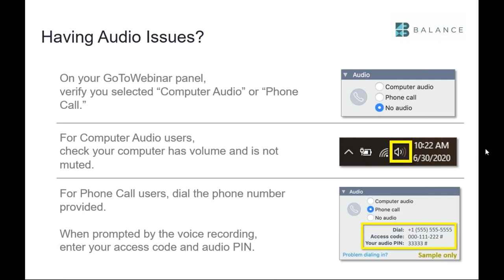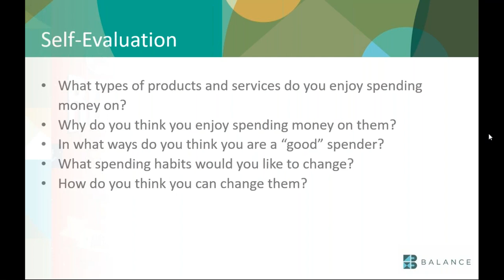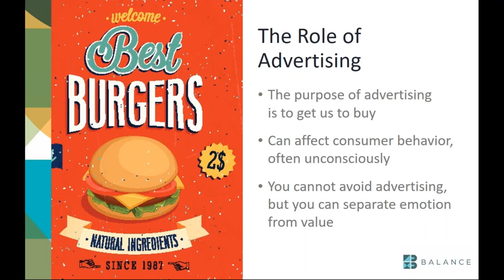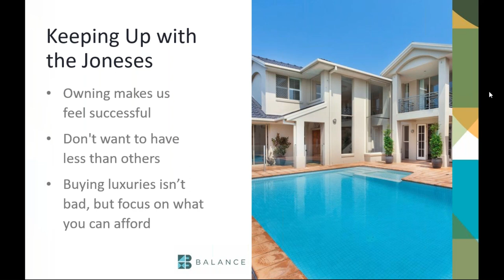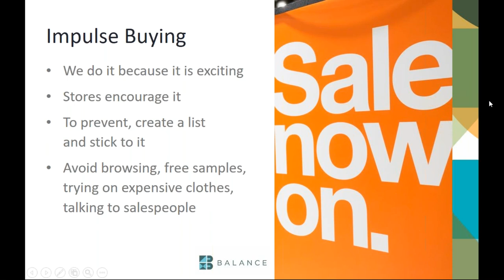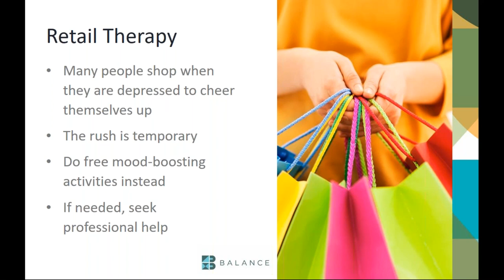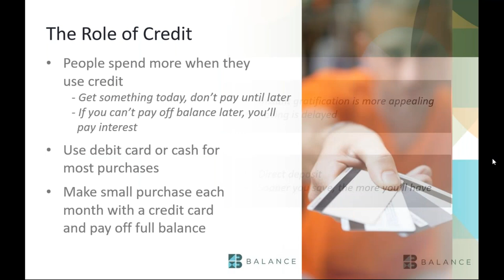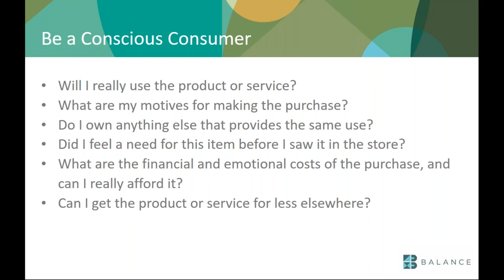DCU Webinar: Psychology of Spending (Presented by BALANCE)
Digital Federal Credit Union, better known as DCU, is a full-service, not for profit financial institution cooperatively owned by and operated for its members based in Marlborough, MA. Since being chartered in October 1979, DCU has been chosen as the credit union for employees and members of more than 700 companies and organizations along with their families. DCU, the largest credit union in New England and among the top 20 nationally, and serves over 500,000 members in all 50 states. National Credit Union Administration, a U.S. Government Agency. DCU is an Equal Housing Lender.